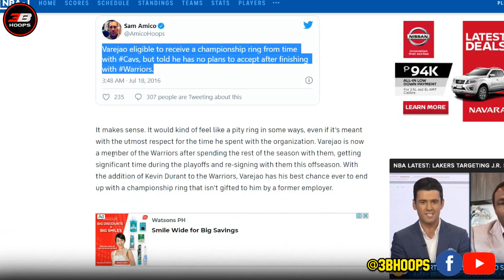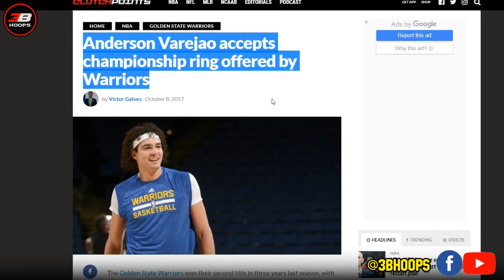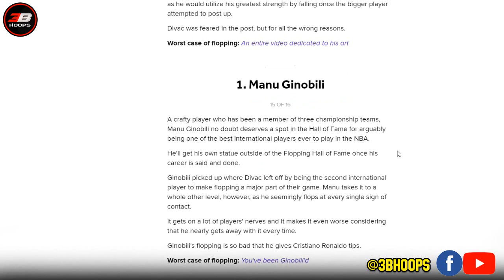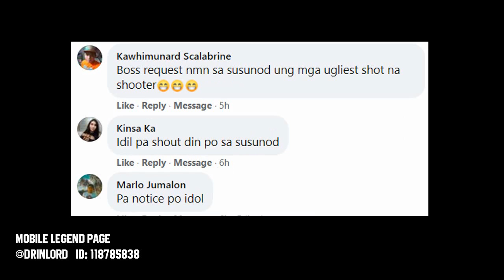ANDERSON VAREJAO STORY | ANG PINAKA-MALAS NA NBA PLAYER | MALAS NGA BA?